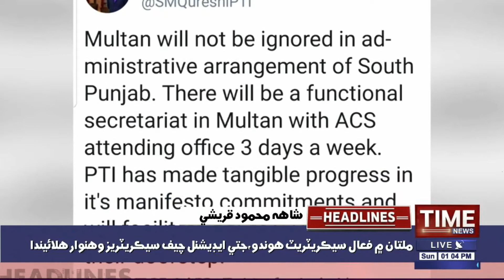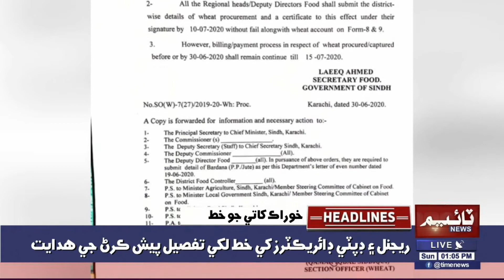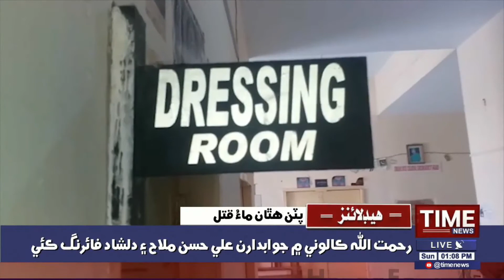01:00PM TimeNews Headlines | 05 JULY 2020 | Time News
01:00PM TimeNews Headlines | 05 JULY 2020 | Time News